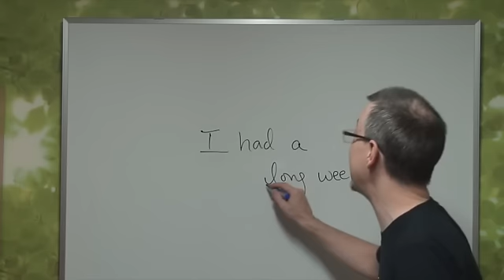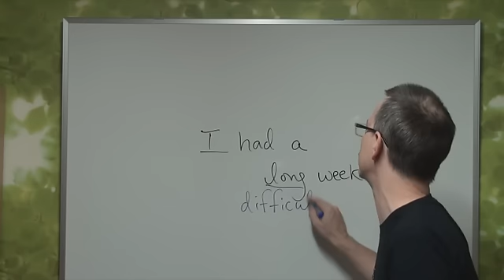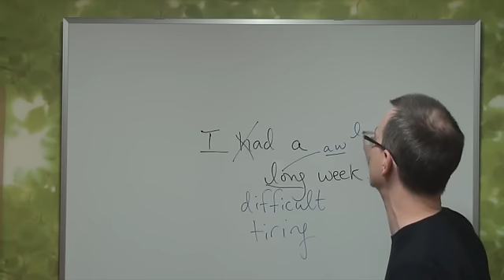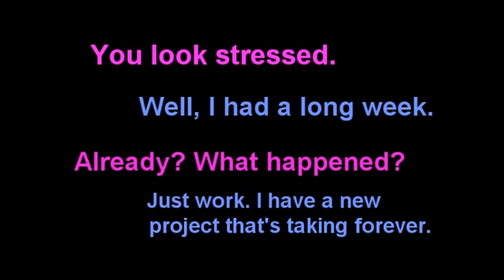Daily Easy English Expression 0011 -- 3 Minute English Lesson: I had a long week.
Today's E-cubed:

I had a long week.

You look stressed.
Well, I had a long week.
Already? What happened?
Just work. I have a new project that's taking forever.